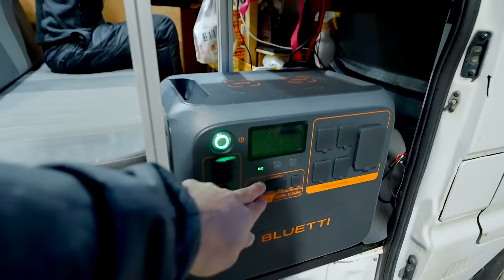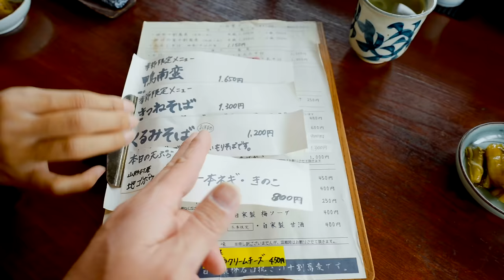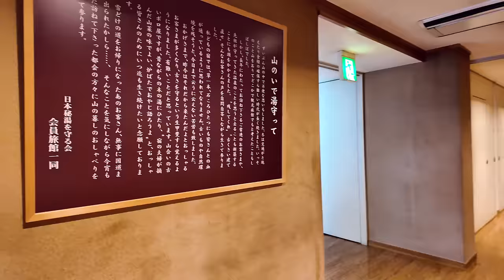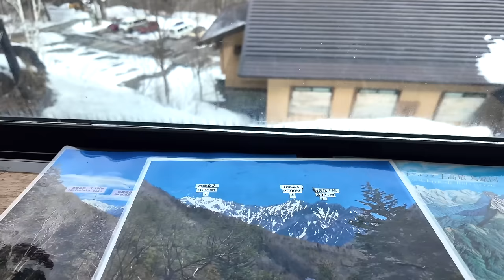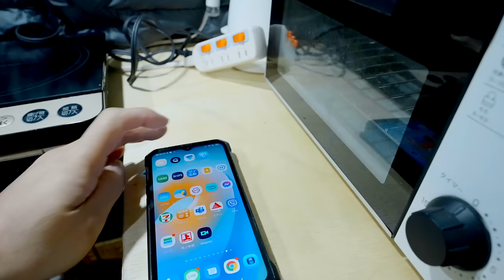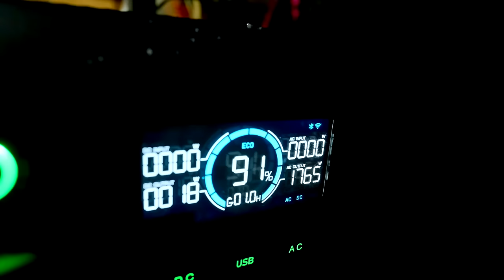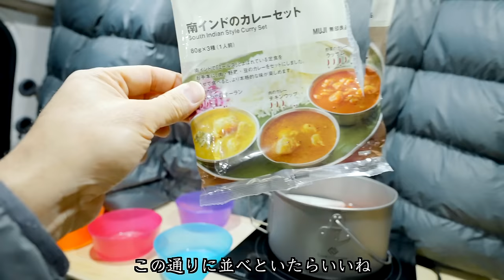【長野移住】超手軽!!5分歩いたらすごい滝に辿り着いた!!｜乗鞍高原｜BLUETTI｜雪中車中泊｜ドライブ｜田舎暮らし｜長野県｜4K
BLUETTI SwapSolar –ポータブル電源がさらに進化
ポータブル冷蔵庫との組み合わせが災害時にも大活躍！

Amazon 新生活SALE 絶賛開催中！
アマゾン：
ポータブル電源、ソーラーパネルの購入を検討中の方
ぜひこの好機に!!!

今回は、冬の乗鞍へ行ってみました！善五郎の滝まで少し歩いてみたのですが、駐車場から5-10分ほど歩くと素晴らしい滝を見ることができました。暖かい日でしたが凍った滝と川がまだまだ見れました！

撮影機材
【Camera】